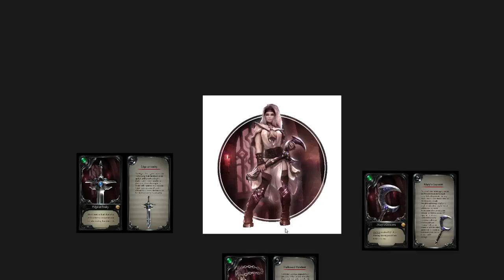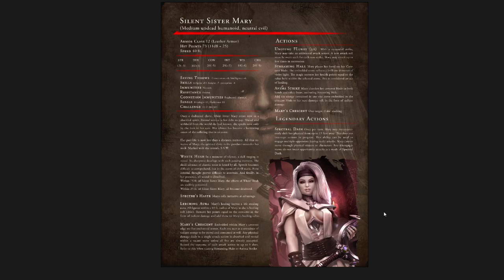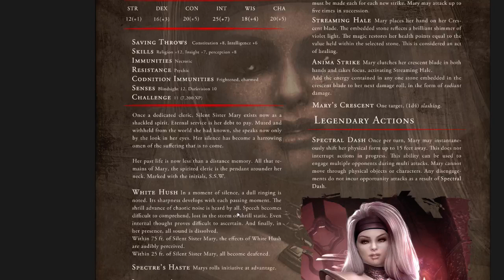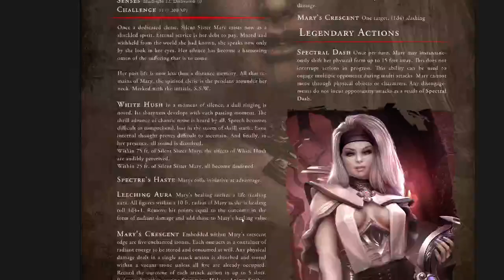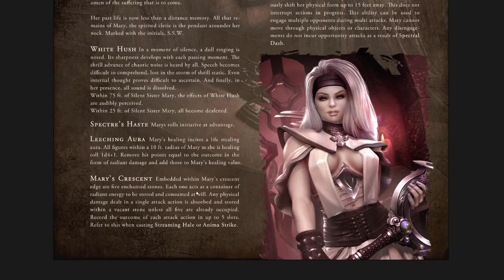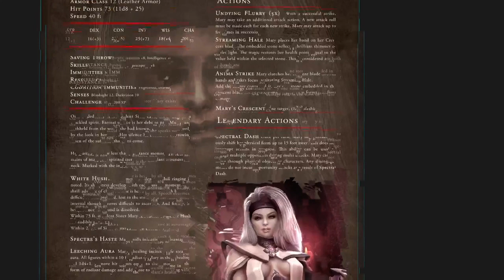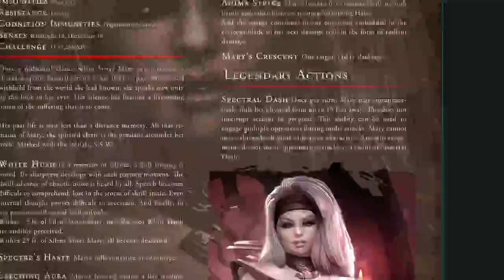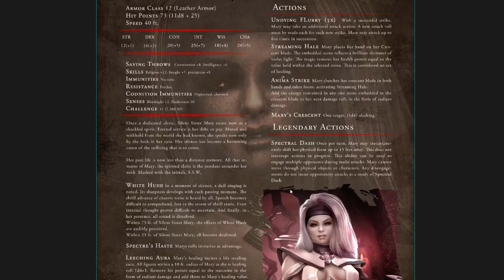Silent Sister Mary Deep Dive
In this video I break down May's release Silent Sister Mary. I cover the the magical effects of her Item Drops, the unique actions in her 5e sheet and the design and background of the character.
If you'd like to play this character in your campaign, head on over tiger skull rpg on patreon, the STL and all the 5e material are part of the Legendary tier.